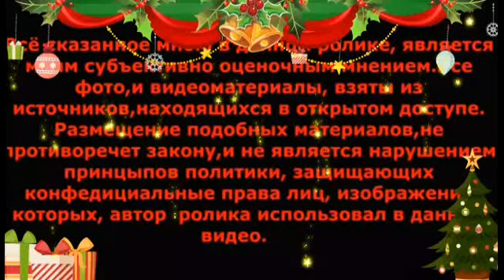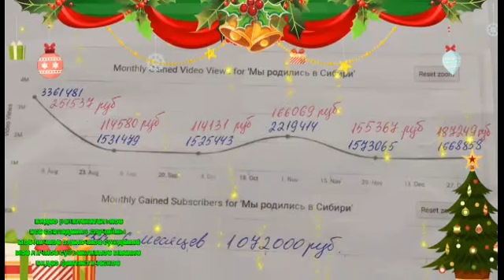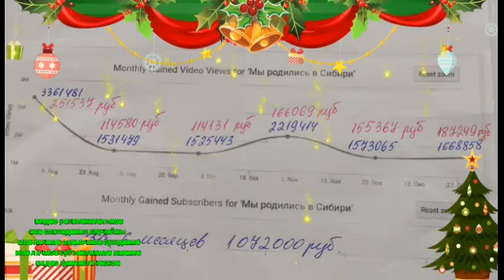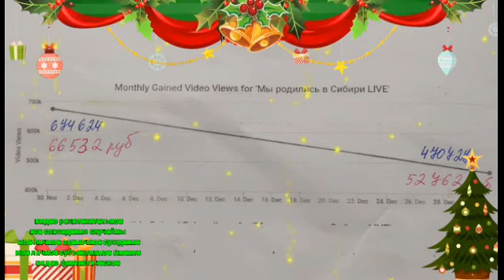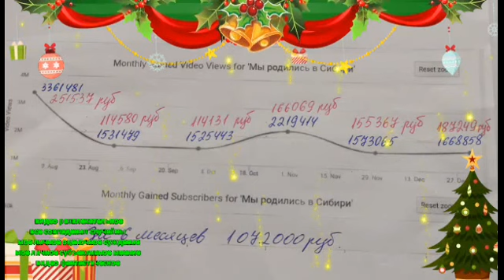Подробный разбор доходов за 6 месяцев Поддержка канала Путь к Мечте